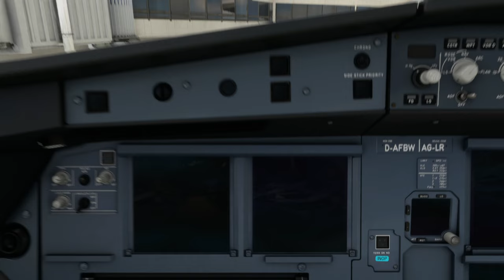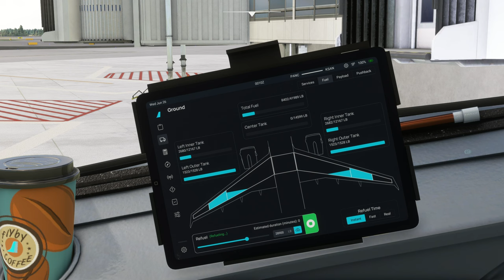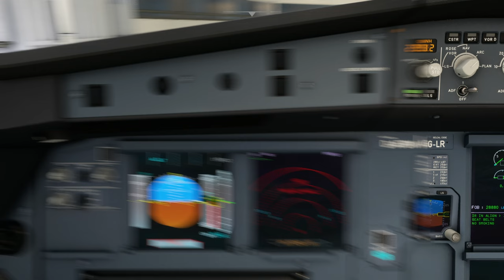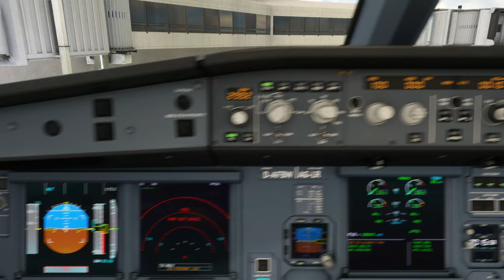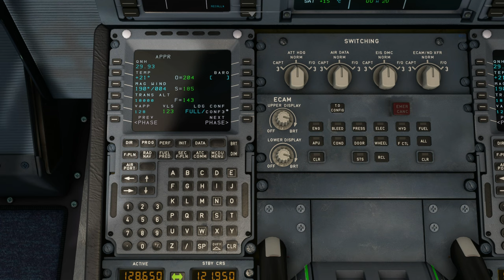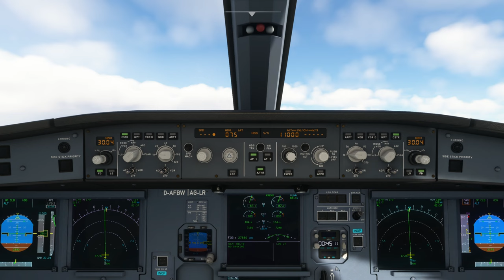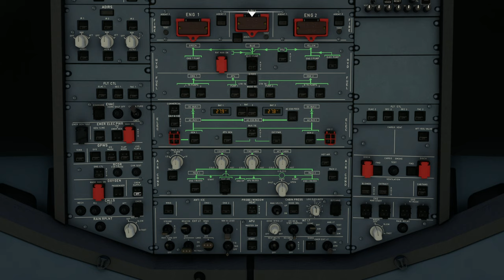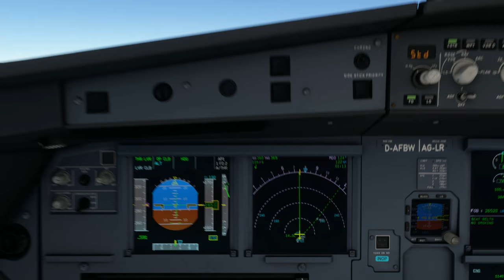A320neo | Ted Stevens Anchorage Int'l Airport (PANC) to San Diego Int'l Airport (KSAN)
Aircraft & Flight Details:
Aircraft Type: Airbus A320neo
Flight Time: 5 hrs 14 mins
Flight Distance: 2312 NM
Cruise Altitude: 37,000 ft

Departure:  Ted Stevens Anchorage Int'l Airport (PANC
Runway:  07R
Weather Condition: Live

Arrival: San Diego Int'l Airport (KSAN)
Runway:  09
Navigation: ILS 09-Y
Runway Elevation: 15 ft AMSL
Weather condition: Live